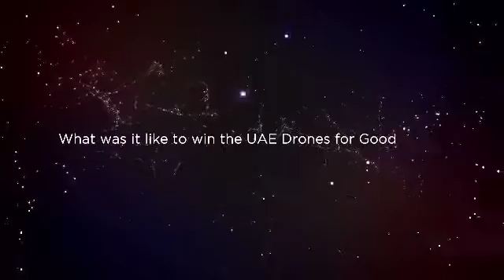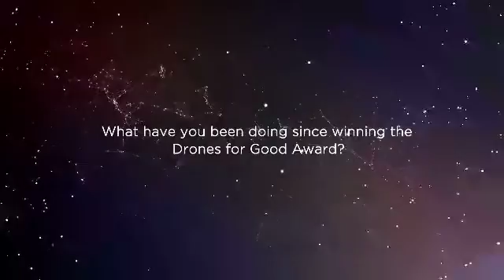Drones For Good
Matt Karau, Winner of the 2015 National Competition with his Wadi Drones solution talks about his experience since he won